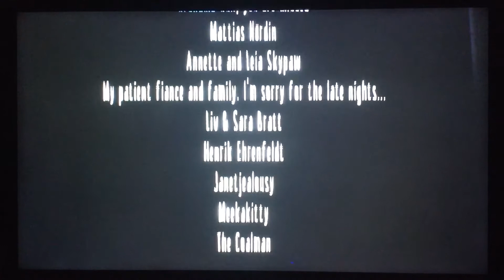Let’s Play Little Nightmares Secrets of the Maw Episode 6 Spooky Secrets Pt 2 (OLD)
In this final episode, we reach an epic conclusion to Secrets of the Maw. We get to see the Lady’s real face, but with devastating consequences.